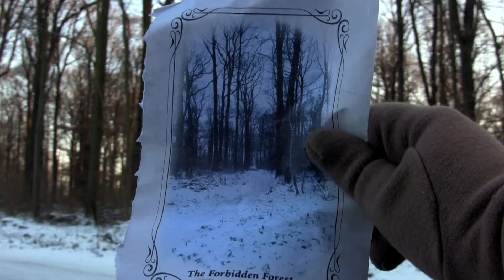Filmmaker Showreel | Kat Katchalova